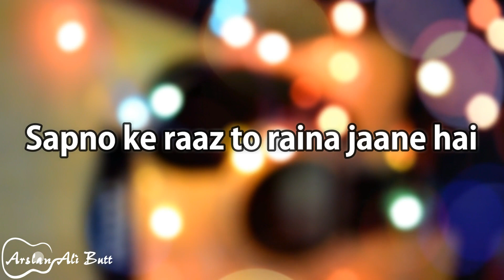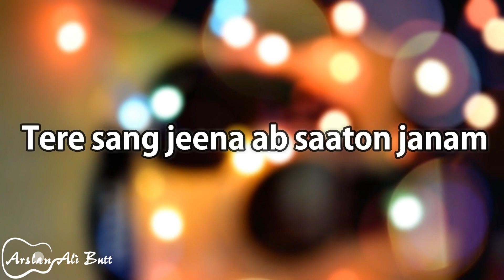Naino Ki Jo Baat Naina Jaane hai | Karaoke With Lyrics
Karaoke with lyrics of the song 'Naino Ki Jo Baat Naina Jaane hai' from the movie "Mera Sanam".

If you wish to use my track in your own YouTube videos,or somewhere else please leave a link to my YouTube channel and credit to 'Arslan Ali Butt' for the backing track in description.

Title: Mera Sanam
Song: Hum Deewane Hain Apke
Singer: Altaaf Sayyed
Programming: Chandra Surya
Lyricist: Akhtar Nafe
Sound Design: Surya
Mix And Master: S.P. Varma
Graphic Design: Boby Kashyap
Date Of Release: 15 |07|2016
Label: Affection Music Records
All copyrights reserved to Affection Music Records
Music Composed, Produced & Arranged By Chandra Surya